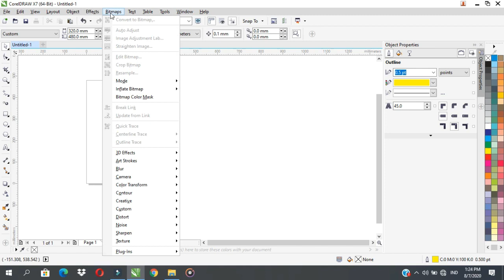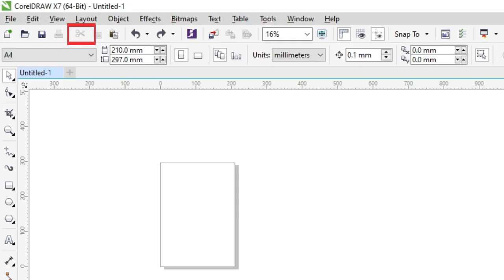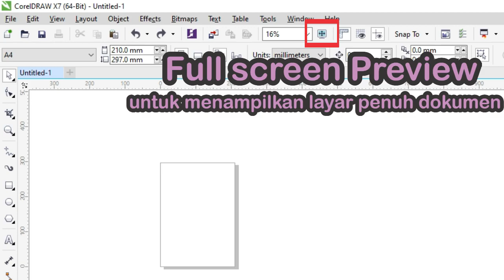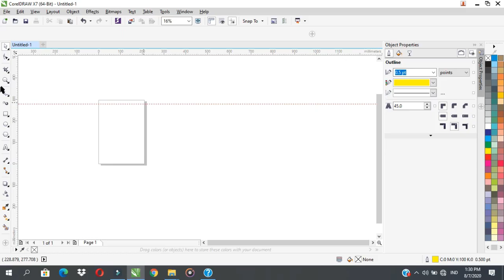Sinau Desain Pengenalan Bagian-bagian CorelDraw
Naaahh... Kali ini Swakarya Bordir Akan memberikan tips-tips dan trik seputar desain khususnya CorelDraw X7. pertama tama Swakarya Bordir mengenalkan tentang Bagian-bagian CorelDraw X7.
Jangan lupa like, Subscribe dan tekan lonceng notifikasinya agar kalian dapat pemberitahuan dari kami apabila mengupload video terbari, dan jangan lupa tinggalkan komentar di kolom komentar. saran dari kalian akan sangat membantu... makasih